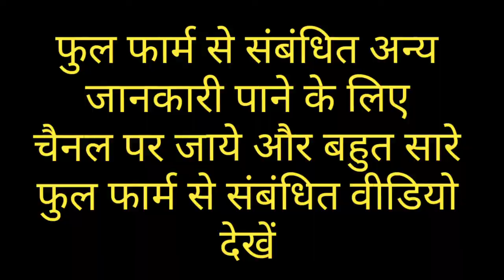full form of EAC || definition of EAC || full meaning of EAC